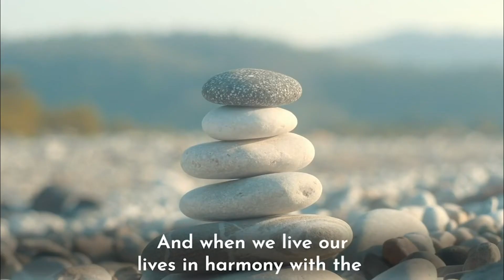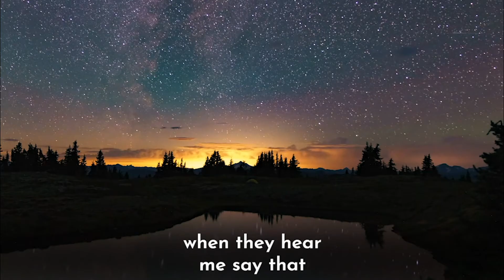Nothing Happens By Luck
It’s a workshop with how-tos on building your list, converting buyers, and delivering content with the art of magnetism.

If you need help with:
1. Identifying Your Purpose
2. Clarifying Your Vision
3. Setting & Achieving Your Goals